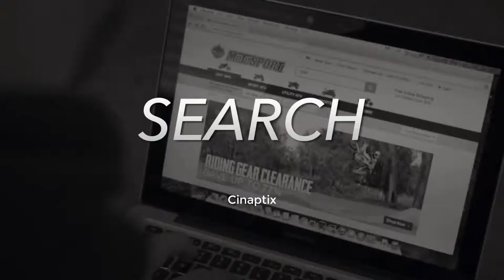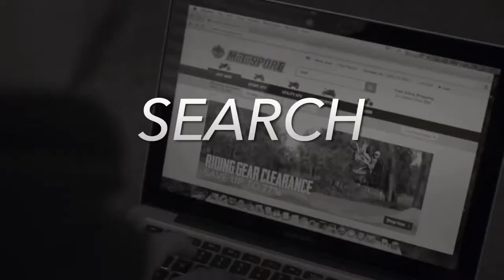Inter-Am Vintage Race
RacerX Inter-Am Vintage Race 2015